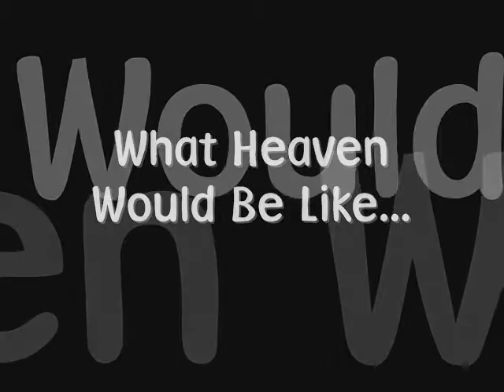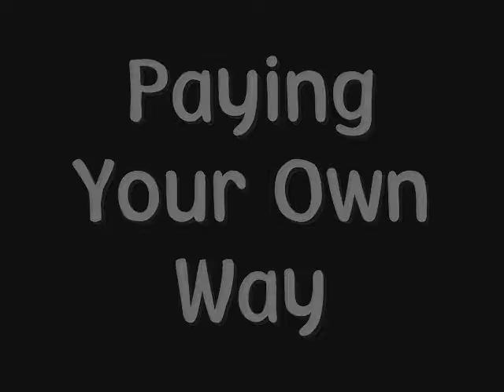Paying Your Own Way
What would Heaven be like if we earned admittance
through the works we did on earth?
A Kids Studio Production.
ispired by Life Line Productions